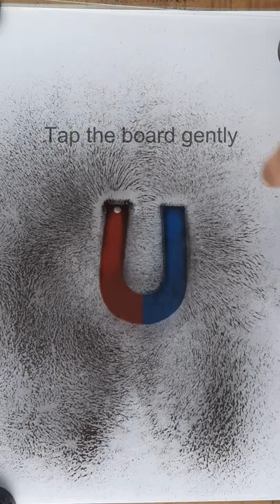Magnetic field lines of a horse shoe magnet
✅ Activity: Magnetic field lines of a horse shoe magnet
✅ Grade : Class: 10th (Term 2 Exam)
✅ Subject: Physics
✅ Chapter: Magnetic Effects of Electric Current (Chapter 13)
✅ Topic covered : Magnetic field lines of a horse shoe magnet by obtaining the pattern of iron filings around it
✅ Exam : CBSE Term 2 Exam Class 10 Physics
✅ Learn through activity | Learn and have Fun | Learn n hv Fun
In this video we are showing you the pattern of iron filings around a horse shoe magnet. The pattern dipicts the magnetic field lines of a horse shoe magnet.
Magnetic field lines are imaginary lines NOT REAL. These lines are used to visualize field.